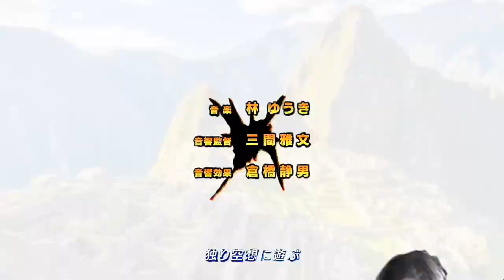【Llamaland 2】Opening (THE DAY Porno Graffitti-Español)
Creador original :
#1 MikeAftomExe

Espero les guste no olviden dejar su like,y comentar que les ha pareció,y suscribete para más contenido,activa la campanita ,se vienen próximos trabajos que les prometí a varias personas uwu 👌 y después más Openings en español,🍪❤️
Parodia del Opening de Boku no hero academia

Aquí todos los episodios hasta la fecha : Llamaland

Canales :

#1 MikeAtomExe

#2 MikeAftomPlays

#3 SúperZgamerExe

Letra :

Aun inundado en el silencio estoy, con la respiración entre cortada muerdo mis uñas,
porque sé que el día que yo tanto había esperado...
llegóooo!!

El tiempo parece detenerse bajo la fria lluvia que jamás acaba,
En este mundo ruin que ya a perdido todo su valor!!

¿Acaso piensas que soy extraño? tal ves es porque yo vivo perdido en mis sueños,
Pero eso no te da derecho de juzgar mi decisión!!

Siento Fluir!! Mi determinación,
¿Y por que?!!...
¿Sigo sintiendo la verguenza de mis sueños hoy?

Mi destino es un laberinto, pero aún así yo sigo luchando.
Soy un pequeño viajero que escucha las campanas que indican su norte !!.

No se hacia donde me estoy dirigiendo pero el temor no va ha detenerme,
Porque en cada paso que doy puedo sentir que el día que yo tanto esperaba
llegóooo!!.

Sinopsis : Llamaland 2

Tras los sucesos de Llamaland 1 varios integrantes de fueron , pero ahora vienen nuevos integrantes a Llamaland ,y posiblemente regresen algunos a terminar esta gran batalla ,los nuevos integrantes son Andynsane,ANTONIcra,Soy un noob tv,Japeruana, Rampage HM,Leon Craft,Mr Ferruzca, RobertoLNG,Werever Tumorro,Lucy Weird,con algunos participantes que se unirán a lo largo de la historia ,no se pierda Llamaland 2